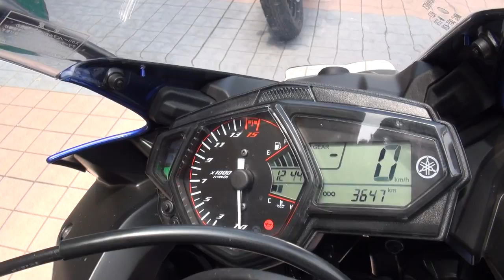PRUNUSサウンドを聞け 2016 YAMAHA YZF-R25 2016 ヤマハ YZF-R25 ABS YIMM RH07J プラナス 2013 HONDA CBR400R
PRUNUSサウンドを聞け　2016 YAMAHA YZF-R25　2016 ヤマハ YZF-R25　ABS　YIMM　RH07J　プラナス　2013 HONDA CBR400R　2013 ホンダ CBR400R